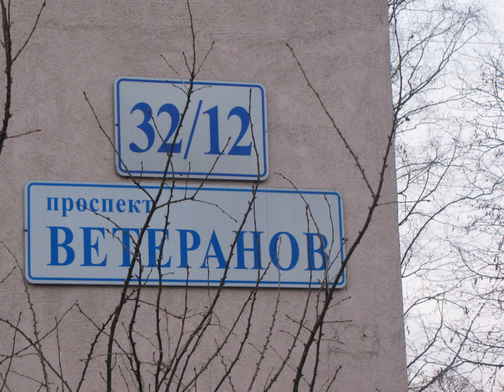Камень на Ветеранов